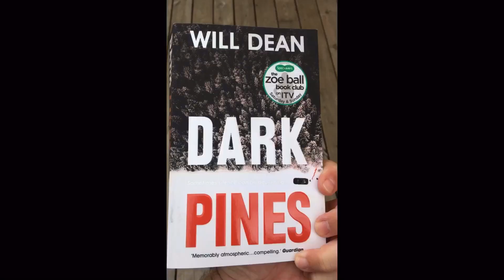How To Write A Synopsis (I Share My Synopsis For Dark Pines: The Query Package That Got Me An Agent)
It’s tough to write a synopsis.

But they are hugely important.

As a querying writer you usually need to include one with your cover letter and sample chapters. Agents check them to make sure you have a complete story to tell. And later, as a published writer, you still need to write them for book proposals and new deals.

In this video I share the actual synopsis I used to query agents a few years ago (I’ve fast-forwarded parts so there are no Dark Pines spoilers!). It’s not a particularly great synopsis but it shows the story arc, the main characters, the conflict, the resolution. It was good enough for agents to find the submission in their slushpiles and request the full manuscript and ultimately offer representation.

A novel synopsis is a technical document. It’s not meant to be exhaustive or exciting. Most writers (me included) find them difficult and dry to write. They don’t have to be perfect but it’s important that they don’t raise any red flags.

I hope you find the video useful. If you have any questions, requests or suggestions please do leave them in the comments section.

W

All music/FX used under licence (paid for) via StoryBlocks for LumaFusion.